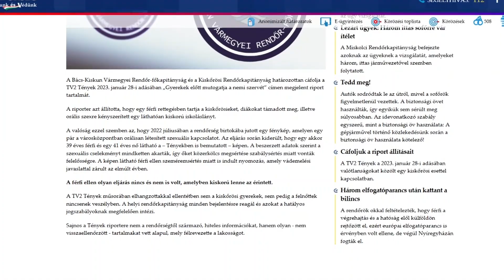Valótlanságokat közölt egy kiskőrösi esettel kapcsolatban az egyik országos kereskedelmi csatorna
Az egyik országos kereskedelmi csatorna 2023. január 28-i adásában valótlanságokat közölt egy kiskőrösi esettel kapcsolatban. A műsorban a riporter azt állította, hogy egy férfi rettegésben tartja a kiskőrösieket, diákokat támadott meg, illetve orális szexre kényszerített egy láthatóan kiskorú iskolás lányt. - írja a police.hu.